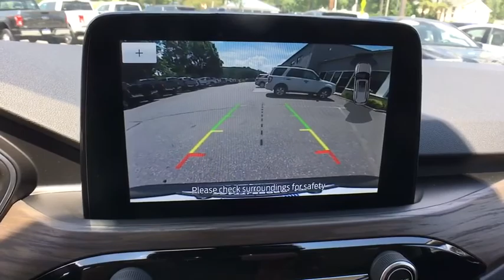2020 Ford Escape Brattleboro, Bellows Falls, Keene, Claremont, Greenfield, VT 9528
Black New 2020 Ford Escape available in Brattleboro, Vermont at Faith's Ford Brattleboro. Servicing the Bellows Falls, Keene, Claremont, Greenfield, VT area.

Black 2020 Ford Escape Titanium 8-Speed Automatic EcoBoost 2.0L I4 GTDi DOHC Turbocharged VCTbrbr$4,980 off MSRP! 23/31 City/Highway MPGbrbrEscape Titanium, 4D Sport Utility, EcoBoost 2.0L I4 GTDi DOHC Turbocharged VCT, 8-Speed Automatic, AWD, AppLink/Apple CarPlay and Android Auto, Auto-dimming Rear-View mirror, Equipment Group 401A, Navigation System, Wireless Charging Pad. Price does not include Tax, Title, License or Doc Fee. Price includes: $1500 - Retail Customer Cash. Exp. 07/06/2020 $500 - Retail Bonus Customer Cash. Exp. 07/06/2020